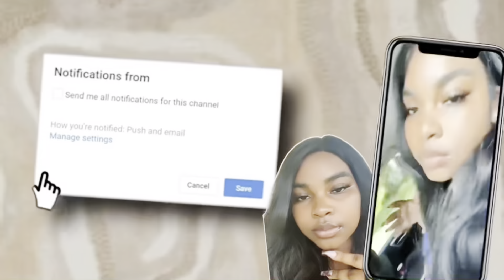HAPPY HALLOWEEN EVERYONE ENJOY MY VLOG 🎃happy